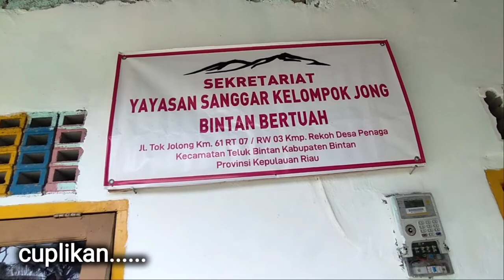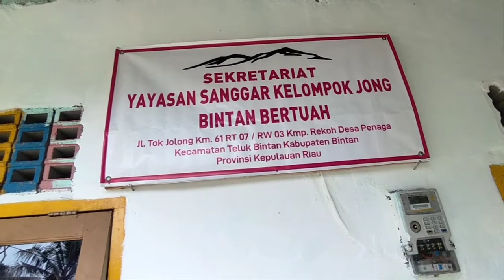YAYASAN SANGGAR KELOMPOK JONG BINTAN BERTUAH #2022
Pak Hasan adalah ketua yayasan sanggar kelompok Jong Bintan bertuah tepatnya dikawasan Penaung Kampung Rekoh Teluk Bintan.

Jong adalah sebuah permainan pacuan perahu layar yang sudah ada sejak zaman kesultanan Bintan dahulu kala.